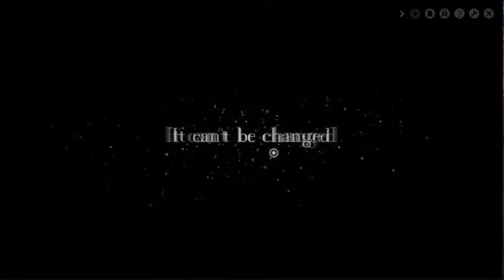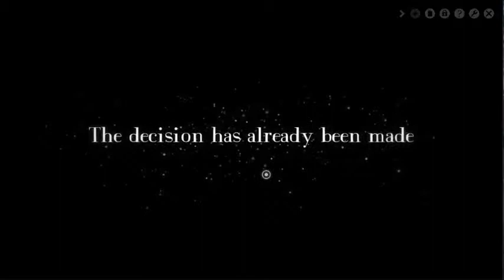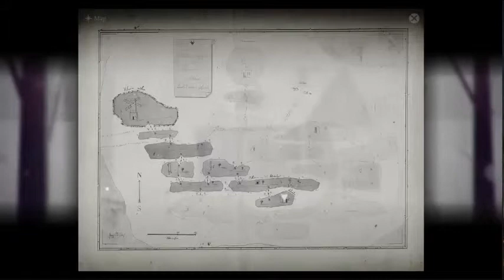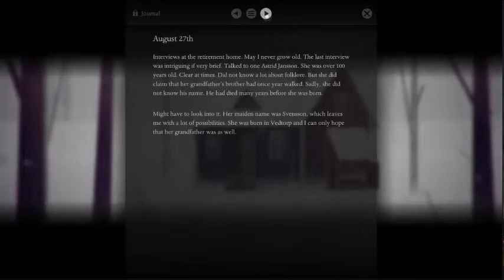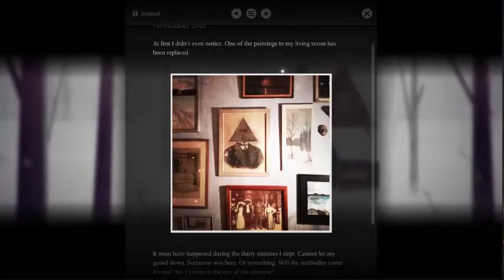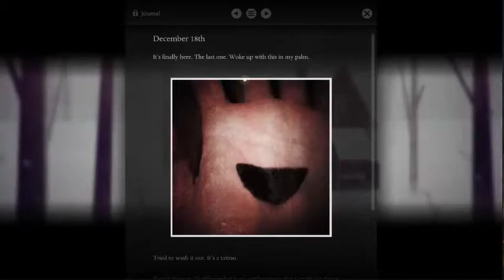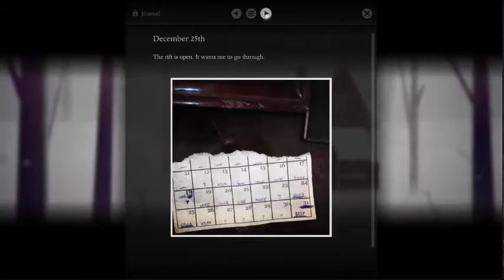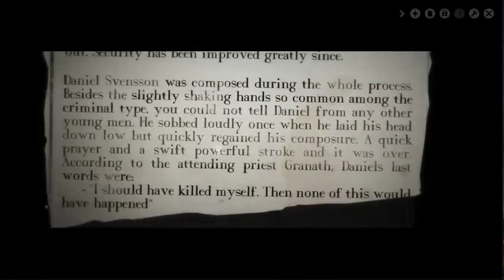year walk final l heartbreaks and death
If you like my video give me a LIKE it helps.

The conclusion to an insanely fun and interesting game.